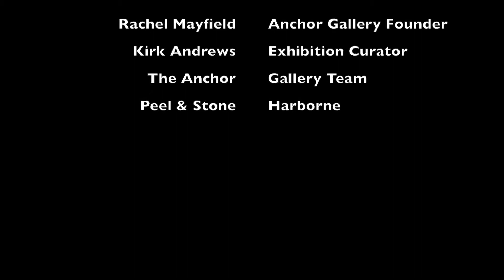Exhibition opening night at The Anchor Gallery, Birmingham 2018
Introduction to my paintings and my work at The Anchor Gallery, Peel & Stone Harborne April 2018.